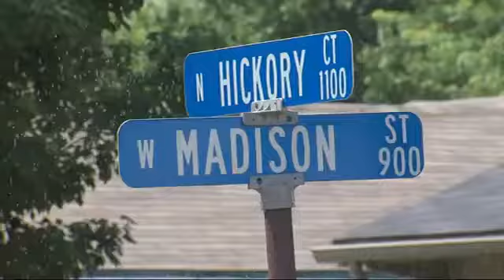BA woman told police she stabbed husband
Broken Arrow police continue to investigate the first homicide of the year